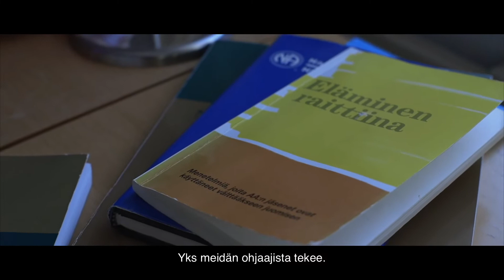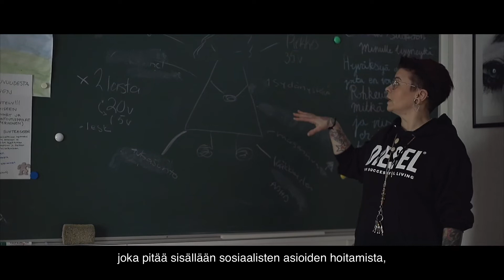Mervi Kontinahon uratarina Hoitokoti Tuhkimossa.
Yhteistyössä Riveria & Hoitokoti Tuhkimo Tohmajärvi